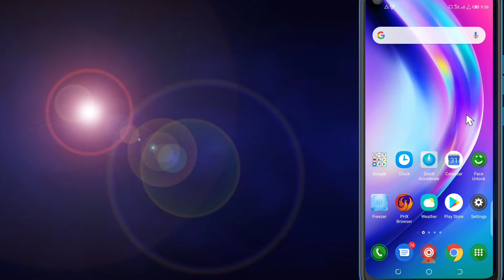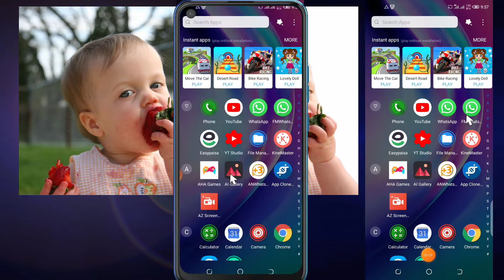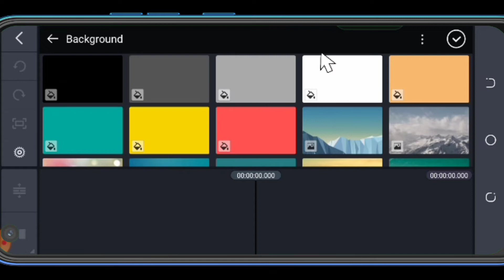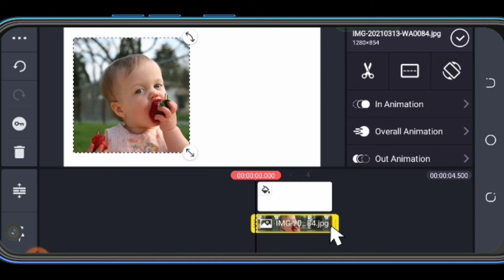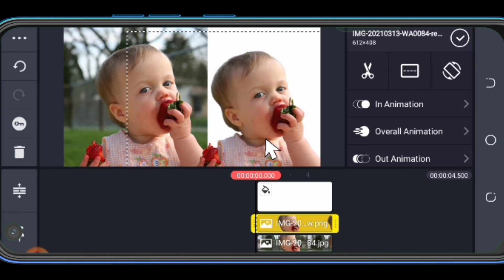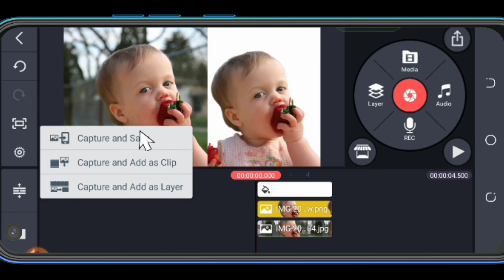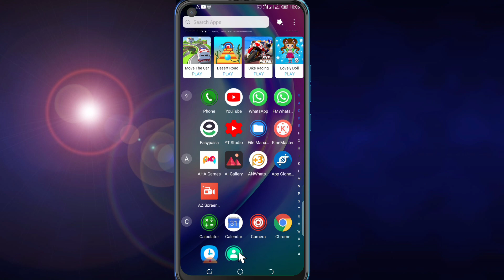ek photo PNG ek photo original do photo ko ek banaen